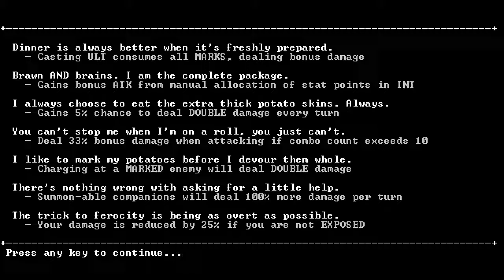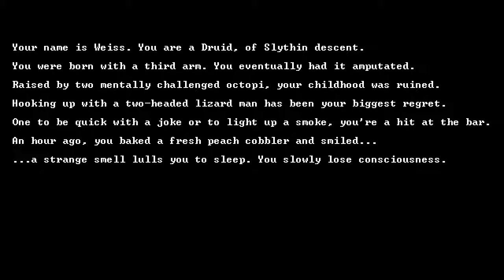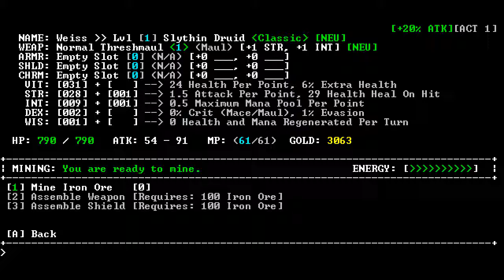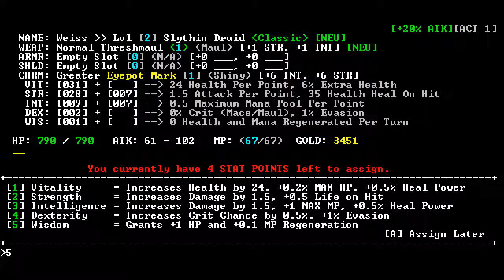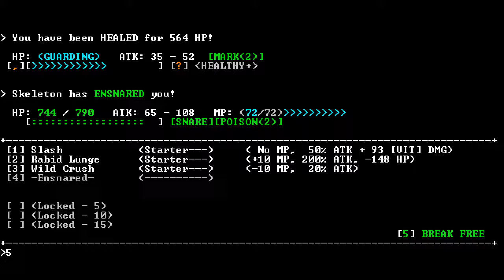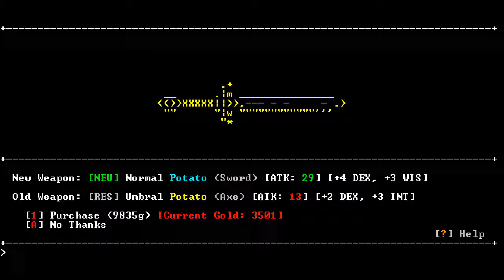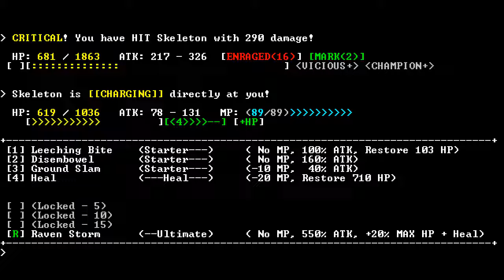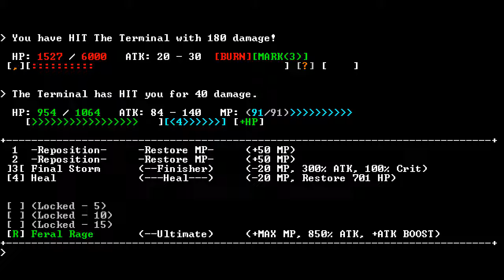Potato Mashing And Violent Purring - SanctuaryRPG Black Edition